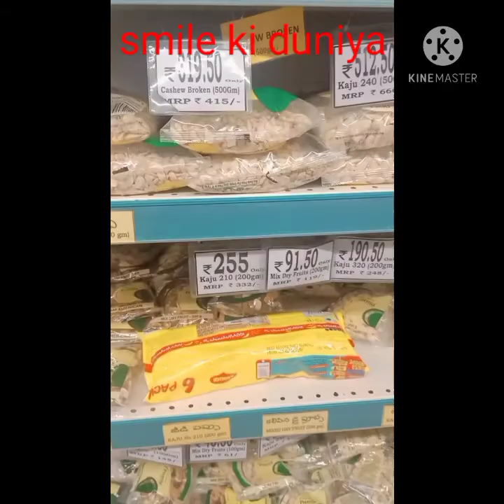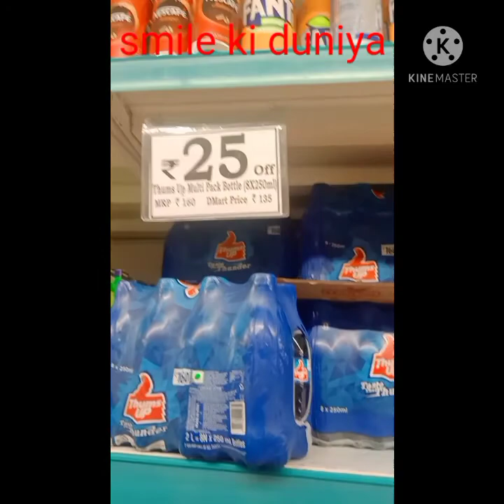Birthday shopping vlog💃🛒 aaj hamne kuch birthday ki preparation start kardi hai( smile ki duniya )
Birthday shopping vlog 💃💃🛒🛒